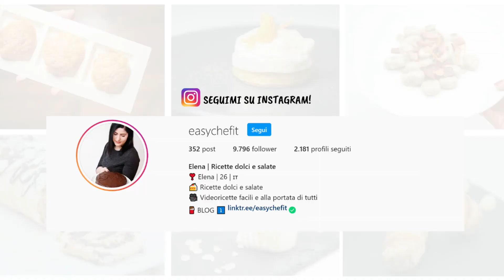TORTA fredda SENZA COTTURA: CHEESECAKE ALLE PESCHE, RICETTA ESTIVA PERFETTA alla ricotta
Ingredienti:
200g biscotti secchi;
100g burro;
400g ricotta;
250g panna fresca non zuccherata;
80g zucchero a velo;
4 g colla di pesce;
q.b. scorza di limone
400g pesche;
3 cucchiai di zucchero;
2g colla di pesce.

​Non spenderai nulla di più ma Amazon mi riconoscerà una piccola percentuale sul tuo acquisto!
Grazie!

🎵 Track Info:

Title: Lolo Popo (extended) by Mona Wonderlick